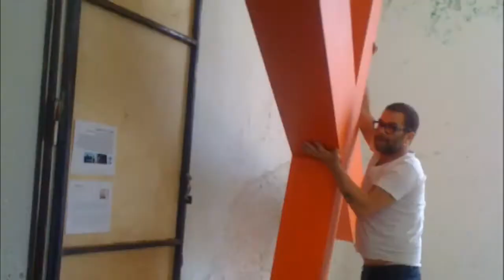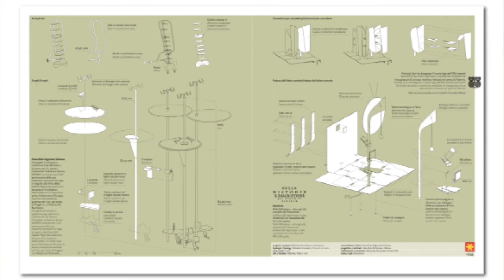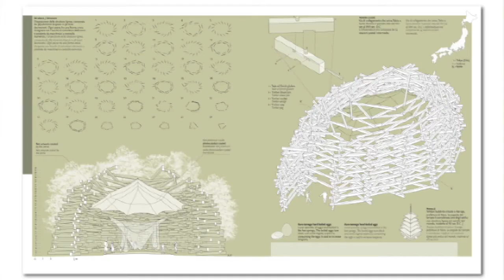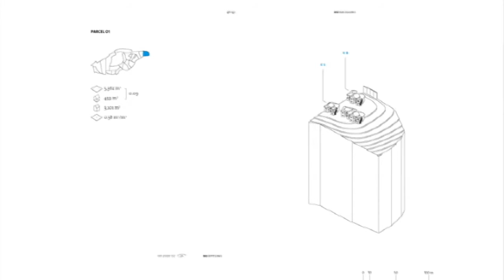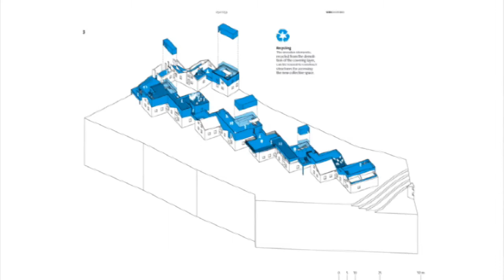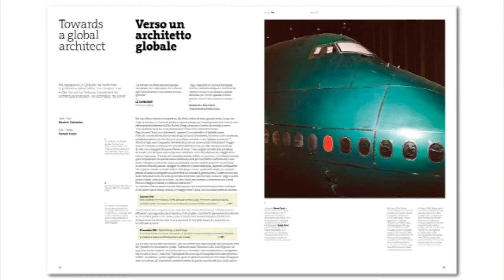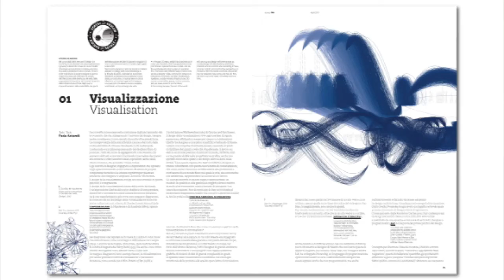TEDxPalermo - Marco Ferrari - A New Genetics of Visualization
The TEDxPalermo Talk by Marco Ferrari was held in the afternoon of April 30th. The location due to bad weather was changed at the very last minute with the studio427. Taking the Genetics terms as a paradigm to explain how far Visual Design can go in our time, the Talk is a survey to help understanding the complexity of comprehensive design and architecture for new generations. Marco Ferrari (with Ludovico Centis, Matteo Ghidoni, Fabio Gigone, Michele Marchetti e Giovanni Piovene) is one of the founders of Salottobuono studio, born in Venice in 2005 as a collector of research experiences and design production. Today the Salottobuono's activity consists of competitions, workshops, university teaching, publications projects and design assignments. Since 2007 Salottobuono is editor of the column "Istruzioni per l'uso" for the magazine "Abitare", and from April 2011 it will be engaged in the Creative Direction of the new "Domus". In 2008 the studio was involved in the Italian Pavilion of the Architecture Biennale of Venice, in the section "L'Italia cerca casa - Housing Italy". In 2010 the studio published "Manual of Decolonization" an instruction manual ( o trainer manual ) for the transformation of Israeli settlements in the West Bank. Salottobuono, in cooperation with Francesco Librizzi, developed the set up exhibition of the Italian Pavilion at the XII Architecture Biennale of Venice. In the spirit of "ideas worth spreading", TED has created a program called TEDx, of local events, organized independently, that bring people together to share an experience similar to the one you live with TED. The TED Conference provides general guidance for all the TEDx events, but local events are made independently.